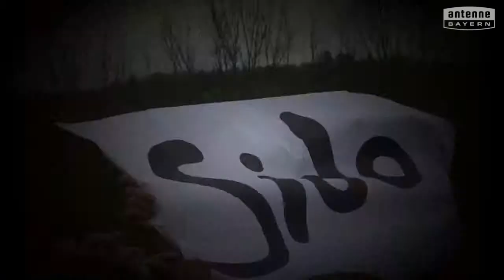Grundschule Hirschaid will das ANTENNE BAYERN Pausenhofkonzert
Votet für: Grundschule Hirschaid! ANTENNE BAYERN bringt die Stars auf unseren Pausenhof. Holt das ANTENNE BAYERN Pausenhofkonzert an unsere Schule und votet jetzt